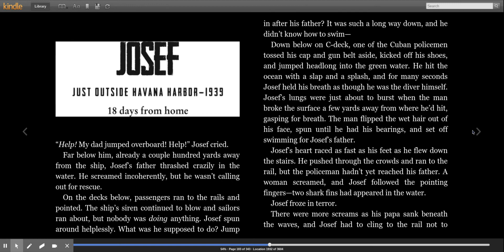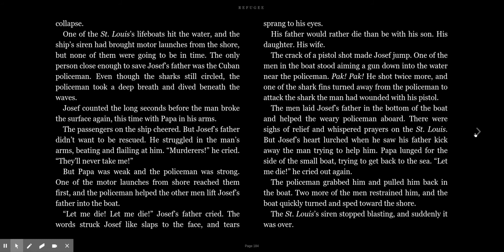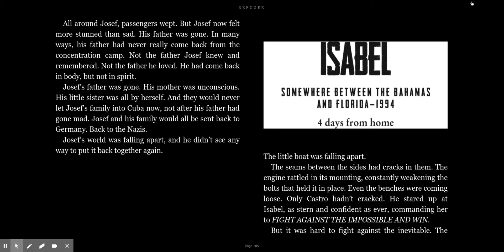31. Josef Just Outside Havana Harbor- 1939, 18 days from home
Chapter 31 Josef Just Outside Havana Harbor-1939, 18 days from home